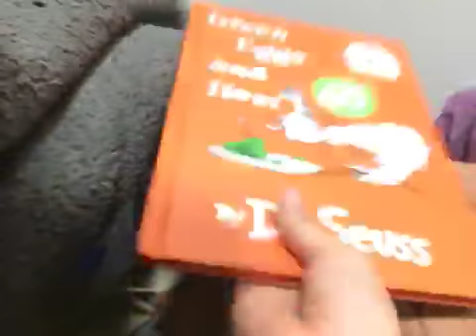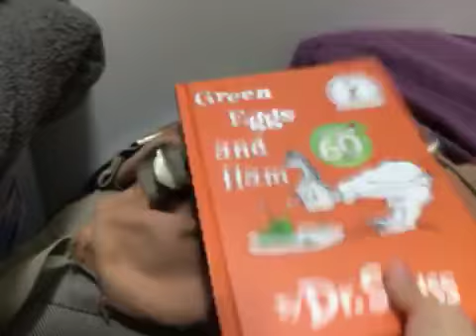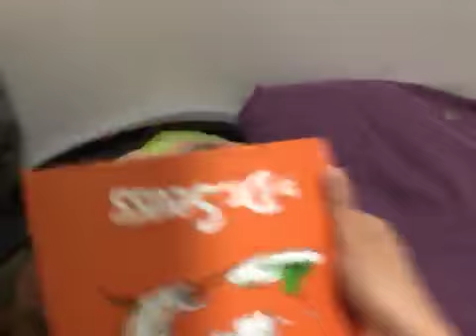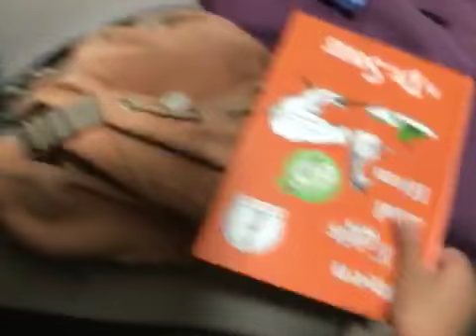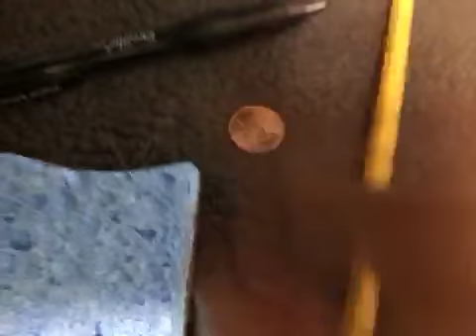BFDIRL 1: Real life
This is a non-canon six season of battle for dream island please do not take anything that you see in the show seriously